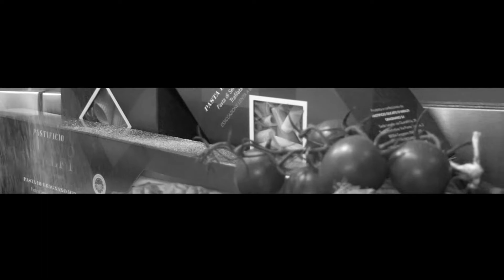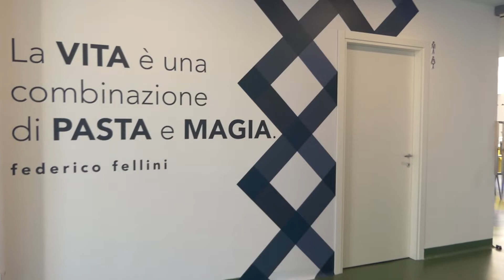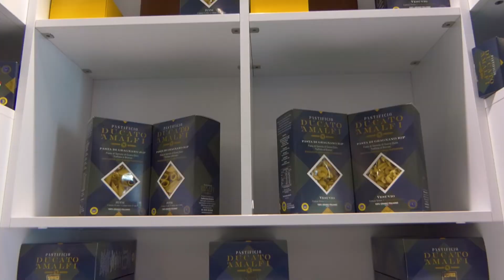I CUSTODI DELLA TRADIZIONE: PASTIFICIO DUCATO D'AMALFI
Oggi vi raccontiamo di una delle pietre miliari della cucina italiana, la pasta! Il Pastificio Ducato D'Amalfi è guidato da cinque donne con competenze complementari, accomunate dall'amicizia e dall’amore per le radici campane. Il loro motto è "la Pasta è Donna" e seguendo questa filosofia l'azienda ha deciso di percorrere la strada della qualità artigianale: solo TRAFILATURA AL BRONZO per donare una superficie porosa e ruvida alla pasta, caratteristica essenziale per assorbire i condimenti; LENTA ESSICAZIONE, per preservare le caratteristiche nutrizionali e la tenuta in cottura; CONFEZIONAMENTO A  MANO che garantisce l'integrità dei formati e PACKAGING RICICLABILE nel rispetto della natura.

I Fusilli di Pasta di Gragnano IGP ti aspettano nella box di dicembre!